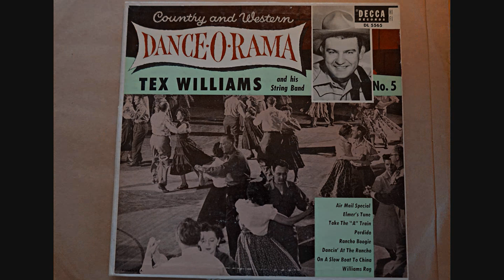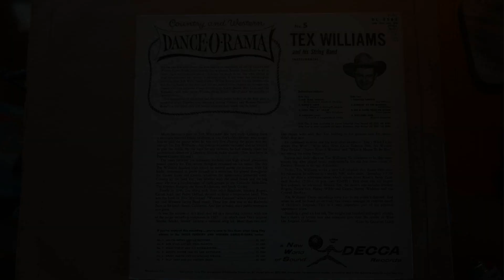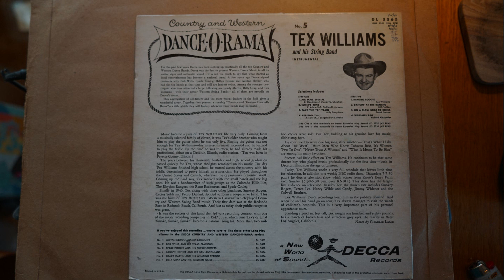Tex Williams (Dance O Rama LP) Wayne Burdick steel guitar side 2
I have posted a lot of Tex's transcription disc but very few of his commercial releases. Here is one (Tex Williams Dance O Rama #5) the orig 10" LP side 2. This came out in 1955 as an all instrumental (dance) LP. This is the band with Wayne Burdick (steel), Dickey Phillips (guitar). Enjoy